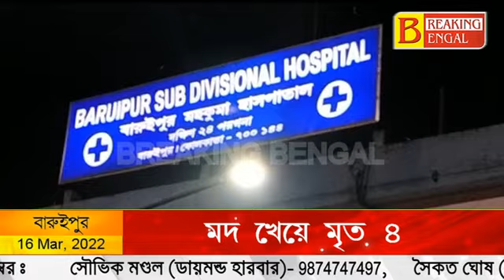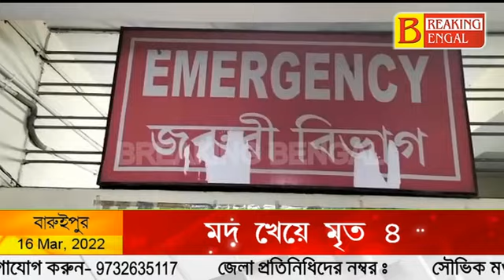আবারও মদে বিষক্রিয়ায় মৃত্যু! বারুইপুরে মৃত্যু হল ৪ জনের, আশঙ্কাজনক ২@breakingbengal6353